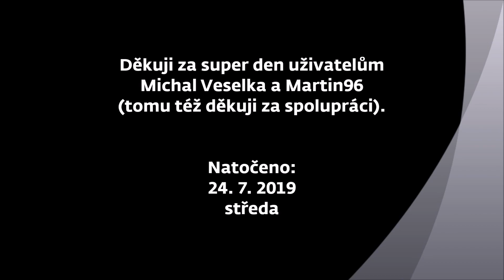Železniční přejezd/Železničné priecestie Milhosť (SK) - 24.7.2019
REUPLOAD - důvodem je oprava názvu videa
Lokalita / Location: Milhosť, 48.53529, 21.26876
Trať / Line: ŽSR 169 (Košice - Hidasnémeti MÁV)
Úsek / Section: Kechnec - Hidasnémeti
Výstražníky / Light signals: AŽD 71
Zvonek / Bell: klasický / classic
Vlak / Train: EC 181 RÁKOCZI (Košice - Budapest-Keleti pu)
Spolupráce / Co-operation: Martin96, Michal Veselka
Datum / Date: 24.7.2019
Kamera / Camera:
Panasonic HC-VX980 (druhý záběr)
Panasonic HC-V250 (první záběr)